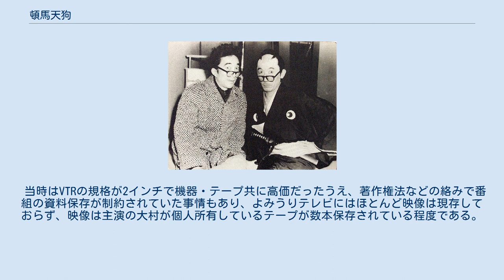頓馬天狗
『頓馬天狗』（とんまてんぐ）は、1959年9月5日から1960年12月24日までよみうりテレビ制作・日本テレビ系列で放送されていた、花登筺脚本、大村崑主演による時代劇コメディである。
大塚製薬一社提供。
 番組タイトルは、当初は『お笑い珍勇伝 頓馬天狗』だったが、後に『崑ちゃんのとんま天狗』へ改題された。
 タイトルの通り、時代劇『鞍馬天狗』のパロディである。
コント的要素やスラップスティックによる笑いを多用し、毎回、大村崑扮する『頓馬天狗』の行く先々で敵役である『珍選組』の近藤、土方が現れては、最後はあっけなく頓馬天狗に斬られてしまい、またそれの繰り返しという、所謂“アチャラカもの”である。
 脚本は花登が手がけ、出演者も大村、芦屋雁之助以下、花登が東宝から独立して結成した『劇団・笑いの王国』のメンバーが中心だった。
 登場人物はそれぞれ近藤勇造（近藤勇）、土方大三（土方歳三）と、本家の登場人物の名前をもじったもので、主人公の名前は「尾呂内南公」と、スポンサー・大塚製薬のメイン商品名『オロナイン軟膏』の読みがそのまま使用された。
決め台詞は「姓は尾呂内、名は南公」。
製薬会社がスポンサーということもあり、普段うだつの上がらない主人公はピンチに陥ると「秘薬」と称する丸薬を口にすることで、頭巾姿で剣の達人であるヒーロー・頓馬天狗に「変身」する、というのが毎回のパターンだった。
また番組の途中で脈絡なく「天狗コマーシャル」と筆書きされた巻物を広げ、生コマーシャルが挿まれる。
 当時はVTRの規格が2インチで機器・テープ共に高価だったうえ、著作権法などの絡みで番組の資料保存が制約されていた事情もあり、よみうりテレビにはほとんど映像は現存しておらず、映像は主演の大村が個人所有しているテープが数本保存されている程度である。
 ほか ほか